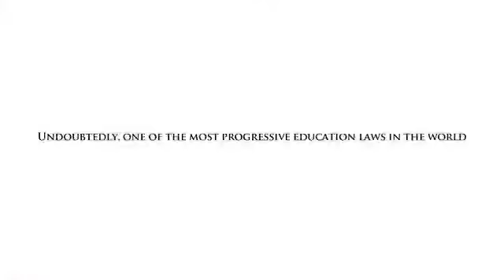Are students failing or the system?! Education in India - BBC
Sanjeev visits some impressive young students taking time out of their school day to help teach street children the same syllabus. That's recycled learning, Indian style, and it makes a big impression on our presenter in this BBC Worldwide video clip.
Indian education system needs a change now. India has now 35,000 colleges, and 700 universities but still these colleges only produces Degree holders not engineers.